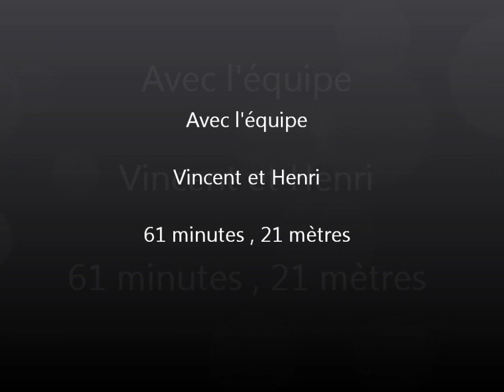05 février 2016 mejean